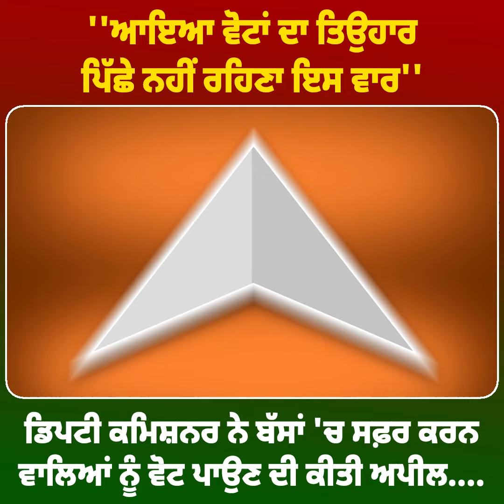'ਆਇਆ ਵੋਟਾਂ ਦਾ ਤਿਉਹਾਰ ਪਿੱਛੇ ਨਹੀਂ ਰਹਿਣਾ ਇਸ ਵਾਰ'' ਡਿਪਟੀ ਕਮਿਸ਼ਨਰ ਨੇ ਬੱਸਾਂ 'ਚ ਸਫ਼ਰ ਕਰਨ ਵਾਲਿਆਂ ਨੂੰ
'ਆਇਆ ਵੋਟਾਂ ਦਾ ਤਿਉਹਾਰ ਪਿੱਛੇ ਨਹੀਂ ਰਹਿਣਾ ਇਸ ਵਾਰ'' ਡਿਪਟੀ ਕਮਿਸ਼ਨਰ ਨੇ ਬੱਸਾਂ 'ਚ ਸਫ਼ਰ ਕਰਨ ਵਾਲਿਆਂ ਨੂੰ ਵੋਟ ਪਾਉਣ ਦੀ ਕੀਤੀ ਅਪੀਲ.